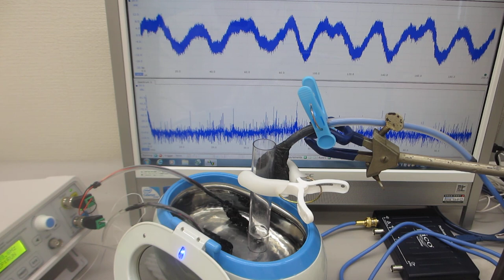メガヘルツの超音波発振制御実験（超音波洗浄器(42kHz 26W) 超音波システム研究所）